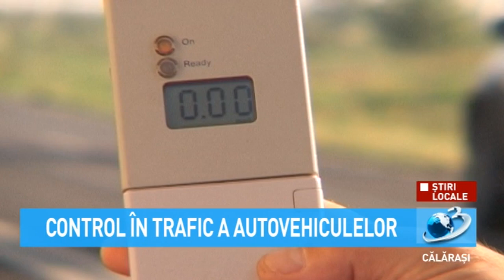Control în trafic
Acțiunea se desfășoară sub coordonarea Direcției Rutiere a Poliției Române și urmărește reducerea gradului de victimizare prin producerea unor accidente de circulație.